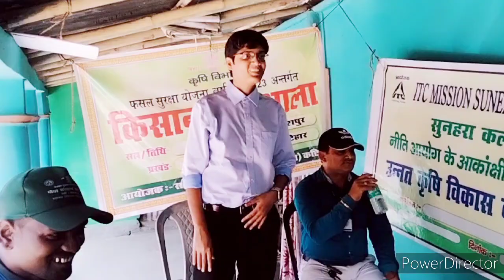kishan bare te kuchh katha//Vicky marandi//VBP//New kishan shiknat video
Babulal tudu
Camera & editing Vicky marandi
CC Vicky marandi
Music Vicky marandi
producer vickyblocks production